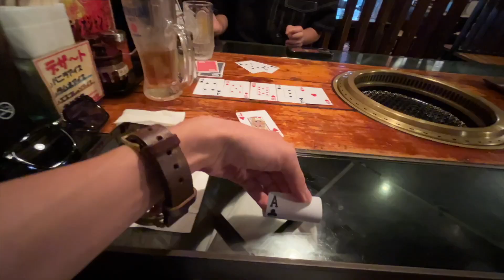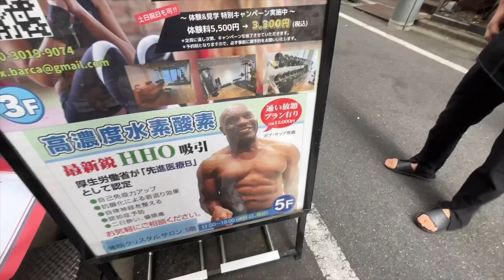この焼肉定食を今から無料にしてみせる、みてて。